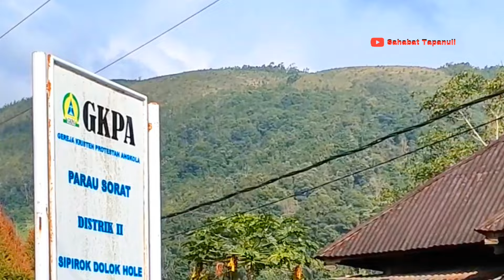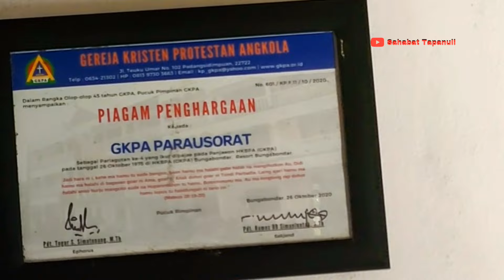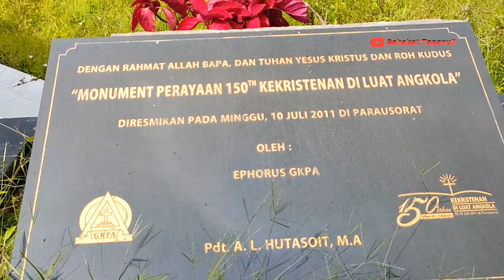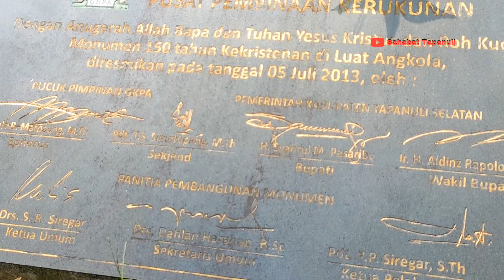🔴Spill Tempat Bersejarah Awal mula Berkembang nya Kekristenan di Parau Sorat🔴tapsel